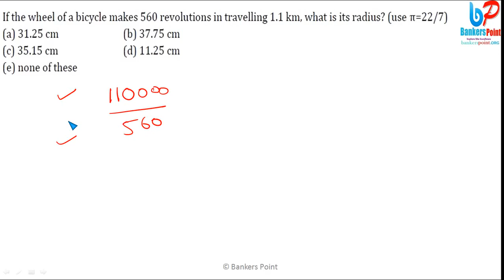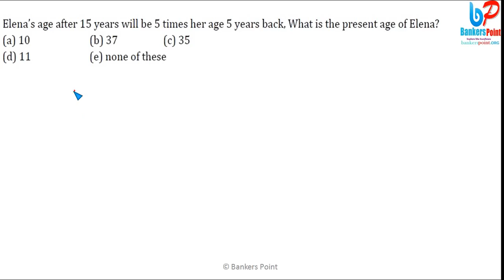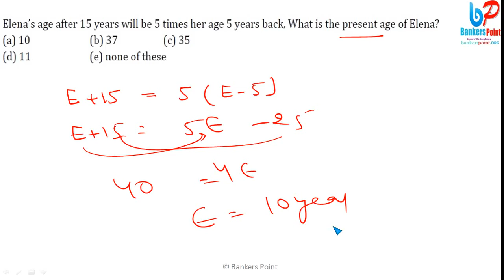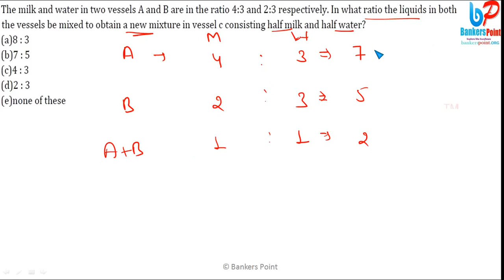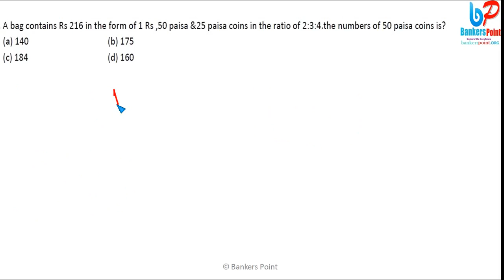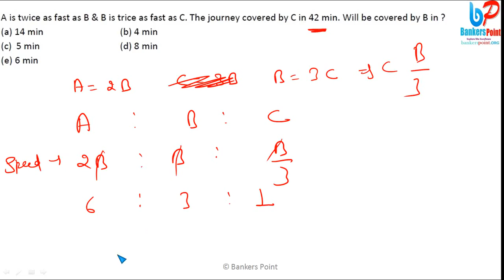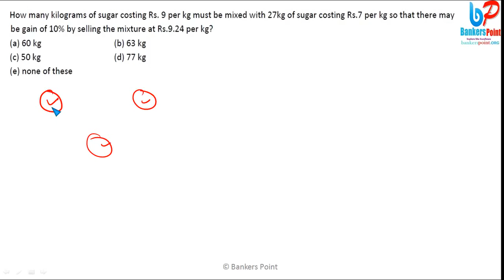Ibps rrb privies question paper